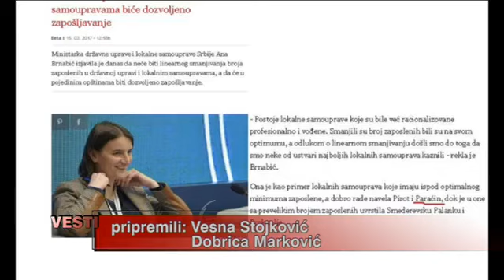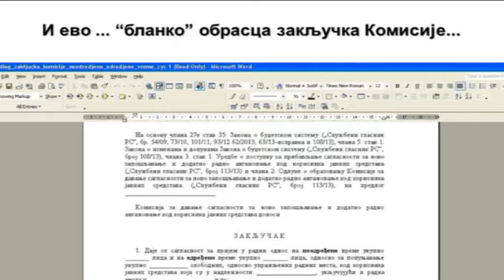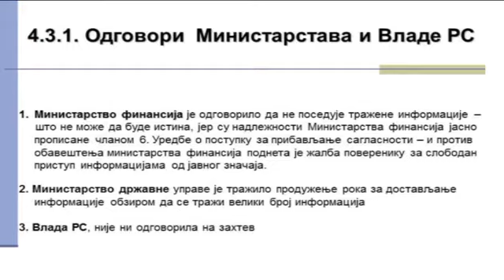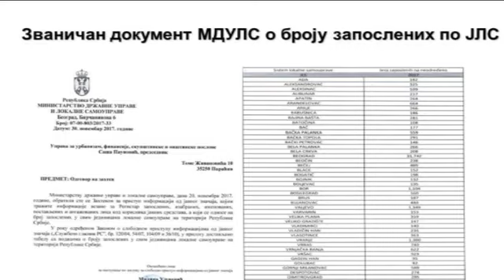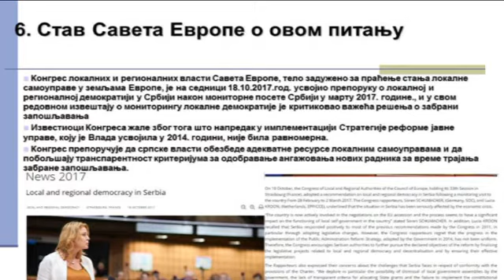20 12 kzn media centar o netransparentnosti